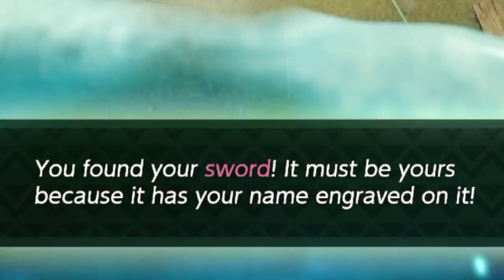LET'S BEGIN - The Legend of Zelda: Link's Awakening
This game is cute and gives you warm fuzzies... SO LET'S DO IT IN HERO MODE INSTEAD.

FANMAIL:
Mr A-Game
Australia, 5023